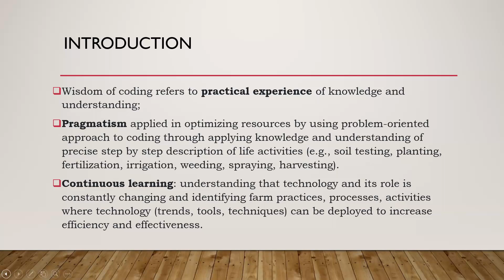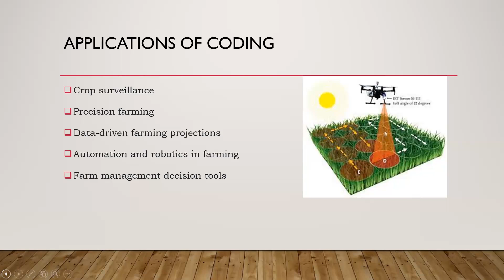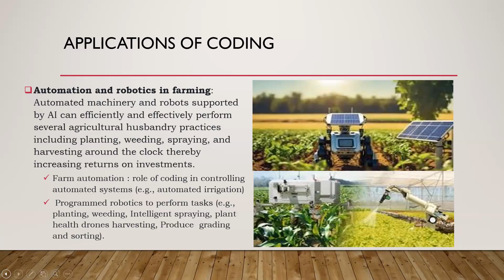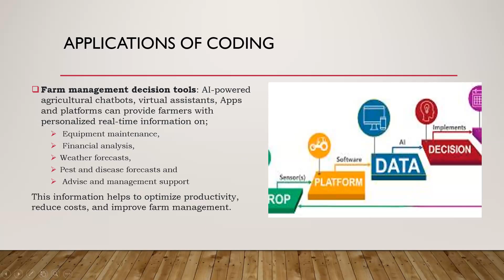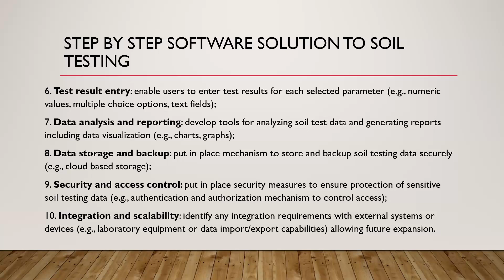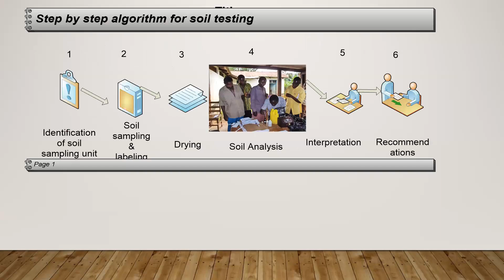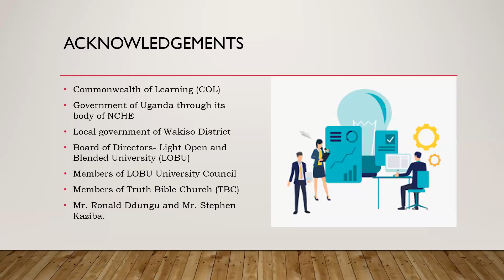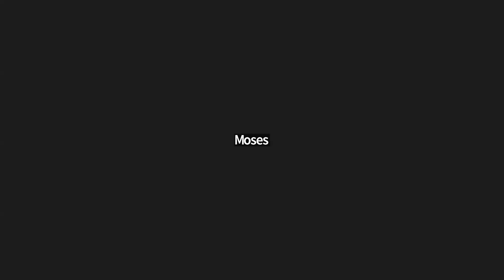Wisdom Coding level 1:Applications of coding and precise step by step description of a life activity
Lesson Three: 06th December 2023

Introduction

Matching knowledge and understanding
to real life problems

Applications of coding

Step by step software solution to soil
testing

Acknowledgements